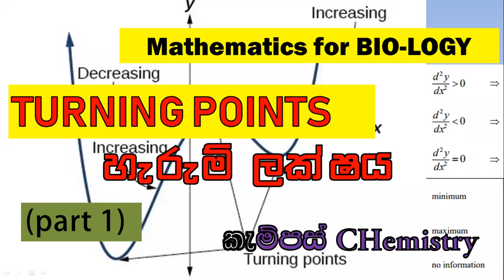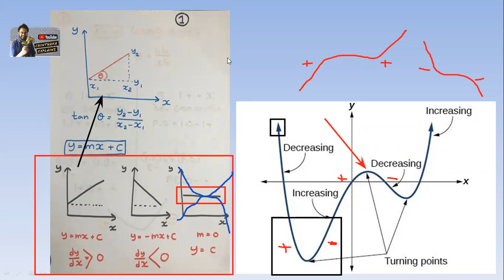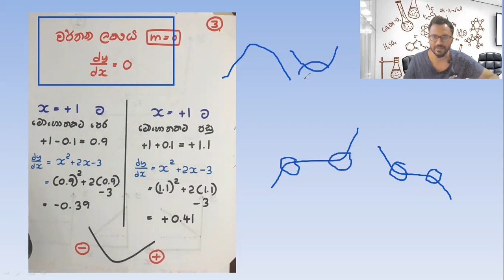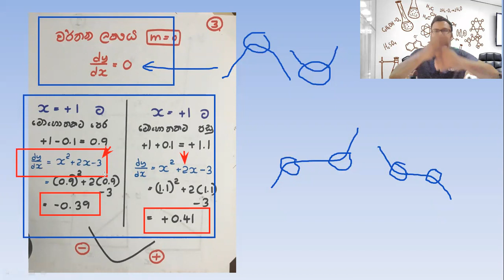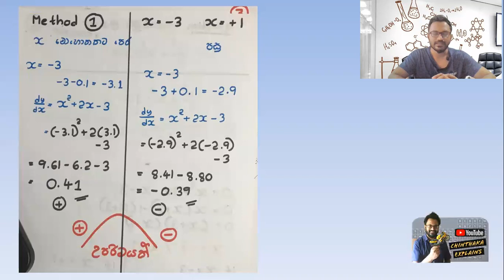[හැරුම් ලක්ෂ - Turning points] Maths for Bio & Chemistry students (කැම්පස් Chemistry)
Mathematics for biology & chemistry students. ගණිතය bio ලමයින්ට අනිවාර්යයෙන්ම ඉගෙන ගන්න ඕනේ කොටසක් කැම්පස් එකේදි. ඒ කොටසේ හැරුම් ලක්ෂ ගැන video එක තමා මේ.

🔷GPA එක ගැන video link එක